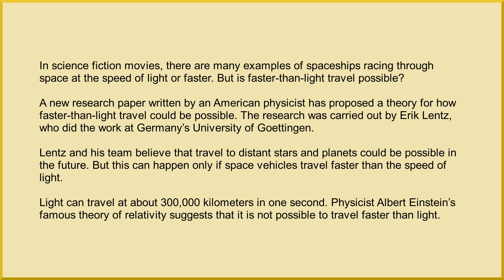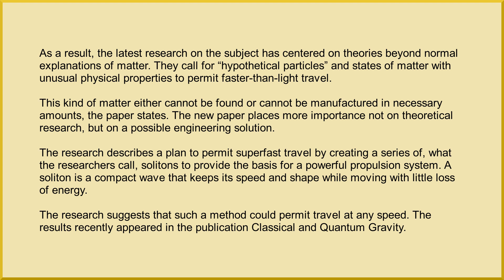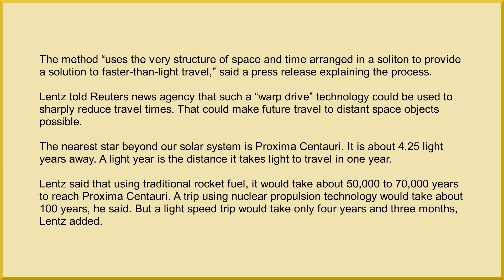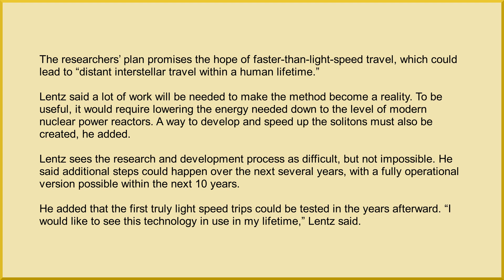Research Group Proposes Way to Travel Faster than Speed of Light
In science fiction movies, there are many examples of spaceships racing through space at the speed of light or faster. But is faster-than-light travel possible?

A new research paper written by an American physicist has proposed a theory for how faster-than-light travel could be possible. The research was carried out by Erik Lentz, who did the work at Germany’s University of Goettingen.

Lentz and his team believe that travel to distant stars and planets could be possible in the future. But this can happen only if space vehicles travel faster than the speed of light.

Light can travel at about 300,000 kilometers in one second. Physicist Albert Einstein’s famous theory of relativity suggests that it is not possible to travel faster than light.

As a result, the latest research on the subject has centered on theories beyond normal explanations of matter. They call for “hypothetical particles” and states of matter with unusual physical properties to permit faster-than-light travel.

This kind of matter either cannot be found or cannot be manufactured in necessary amounts, the paper states. The new paper places more importance not on theoretical research, but on a possible engineering solution.

The research describes a plan to permit superfast travel by creating a series of, what the researchers call, solitons to provide the basis for a powerful propulsion system. A soliton is a compact wave that keeps its speed and shape while moving with little loss of energy.

The research suggests that such a method could permit travel at any speed. The results recently appeared in the publication Classical and Quantum Gravity.

The method “uses the very structure of space and time arranged in a soliton to provide a solution to faster-than-light travel,” said a press release explaining the process.

Lentz told Reuters news agency that such a “warp drive” technology could be used to sharply reduce travel times. That could make future travel to distant space objects possible.

The nearest star beyond our solar system is Proxima Centauri. It is about 4.25 light years away. A light year is the distance it takes light to travel in one year.

Lentz said that using traditional rocket fuel, it would take about 50,000 to 70,000 years to reach Proxima Centauri. A trip using nuclear propulsion technology would take about 100 years, he said. But a light speed trip would take only four years and three months, Lentz added.

The researchers’ plan promises the hope of faster-than-light-speed travel, which could lead to “distant interstellar travel within a human lifetime.”

Lentz said a lot of work will be needed to make the method become a reality. To be useful, it would require lowering the energy needed down to the level of modern nuclear power reactors. A way to develop and speed up the solitons must also be created, he added.

Lentz sees the research and development process as difficult, but not impossible. He said additional steps could happen over the next several years, with a fully operational version possible within the next 10 years.

He added that the first truly light speed trips could be tested in the years afterward. “I would like to see this technology in use in my lifetime,” Lentz said.